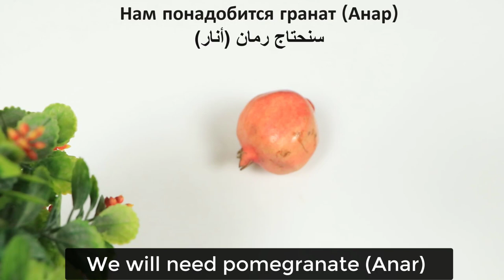Mix Pomegranate with Walnuts , Honey and you will thank me ~ simple recipe